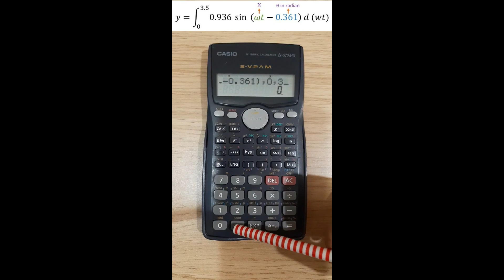How to solve integral equation using calculator